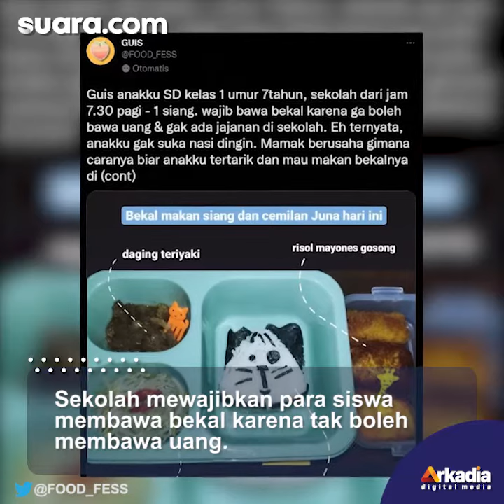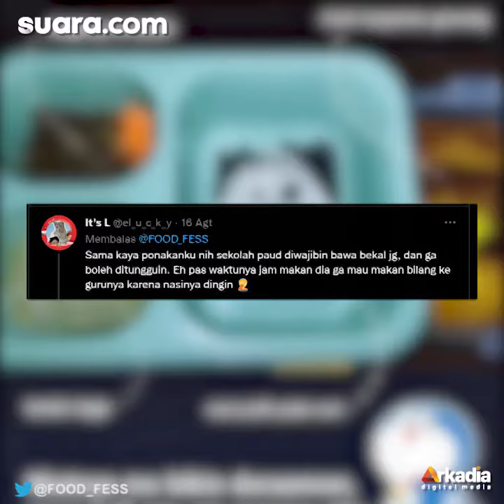Anak Tak Suka Makan Nasi Dingin, Wanita Ini Putar Otak Bikin Bekal Lucu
Membawakan bekal anak bisa menjadi salah satu cara untuk menjaga nutrisi yang masuk ke tubuh si kecil. Terkadang, beberapa sekolah bahkan mewajibkan anak membawa bekal.

Seorang wanita bercerita tentang tantangan yang ia hadapi berkaitan dengan bekal anak. Hal ini ia bagikan melalui akun Twitter FOOD_FESS.

VO/Video Editor: Alda/Ariskha Ridhal Ikhrom